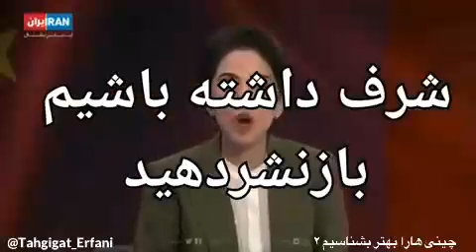چینی هارا بهتر بشناسیم ۲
تحقیقات عرفانی ؛ چینی هارا بهتر بشناسیم ۲

گروه تحقیقات عرفانی که برای زنده نگاهداشتن اساس پایهٔ عرفانی زدودن ظلم ، در رابطه باقرارداد خائنانهٔ اخیر چین و ایران که خود تسلیم نامهٔ ایران در مقابل لشگر چین است ، برنامهٔ تحقیقاتی « چینی هارا بهتر بشناسیم » در این ویدیو آقای شعله سعدی وکیل دادگستری زروز ۱۲ فروردین را روز اعتراض برای این قرار داد تعیین کرده اند .